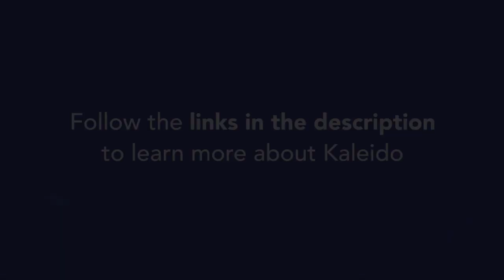UnionBank's Blockchain Project i2i, Justo Ortiz - Kaleido Launch Presentation, Consensus 2018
Learn about Project i2i, a joint venture between UnionBank, Kaleido, and ConsenSys to bring financial inclusion to the Philippines, presented by Justo Ortiz (Chairman of the board and CEO of UnionBank of Philippines)

Continue watching the next segment of the presentation about the AWS and Kaleido blockchain collaboration here: